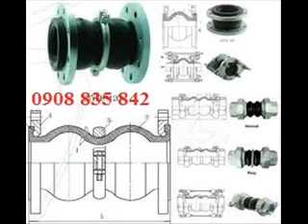KHỚP NỐI CAO SU 1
công ty đại đồng tiến phát chuyên cung cấp nhập khẩu các loại khớp nối chống rung cao su nhập khẩu từ đài loan mọi chi tiết xin liên hệ 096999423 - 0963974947 hoặc